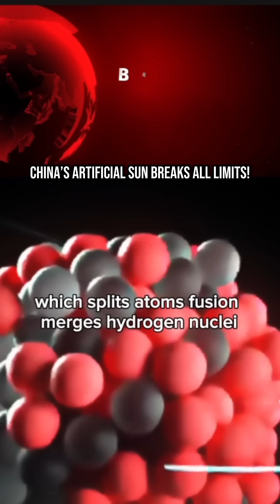China’s Artificial Sun Just Broke Records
China has just taken a massive leap in nuclear fusion technology! Their Artificial Sun, the Experimental Advanced Superconducting Tokamak (EAST), has reached a record-breaking 100 million degrees Celsius—six times hotter than the sun’s core! This could mean unlimited clean energy with no carbon footprint or radioactive waste. Is the world ready for this game-changing breakthrough? Watch now to find out!